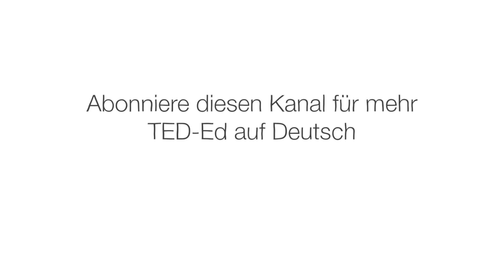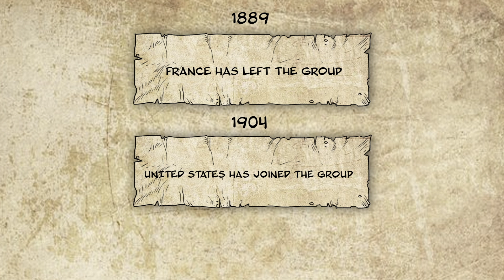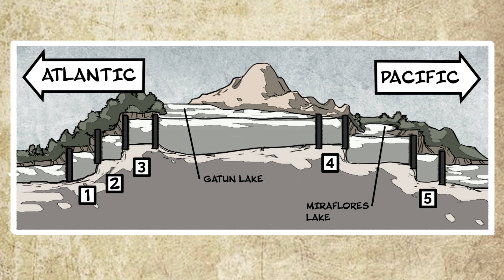Zerstörung, Krankheit und Tod: der Bau des Panamakanals – Alex Gendler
Im 19. Jahrhundert lockte der kalifornische Goldrausch Tausende von Siedlern an die amerikanische Westküste. Aber Gold zu finden war oft einfacher, als es zurück nach Osten zu bringen. Die strapaziöse sechsmonatige Reise ließ sich nur vermeiden, wenn man die schmalste Stelle des Kontinents passierte, den 48 Kilometer langen Isthmus von Panama. Alex Gendler beschreibt die Entstehung des Panamakanals.

Lektion von Alex Gendler, regie von Cabong Studios.